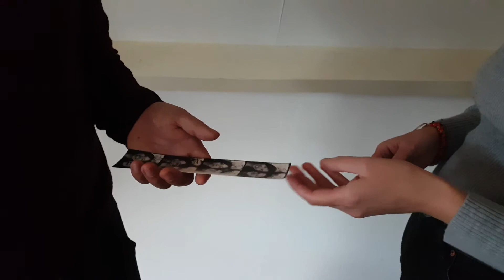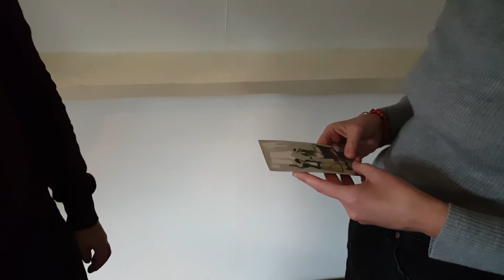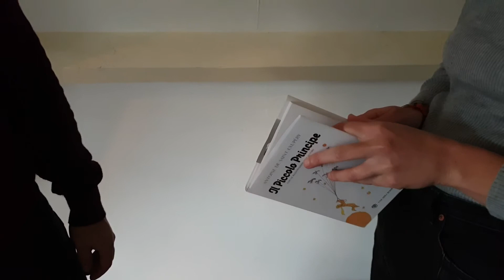Object as a document